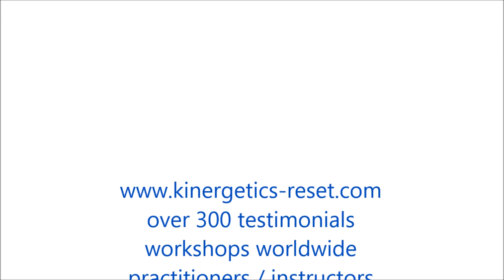Caroline Chronic Pain Gone In Minutes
Demonstration by Philip Rafferty Sydney April 2016